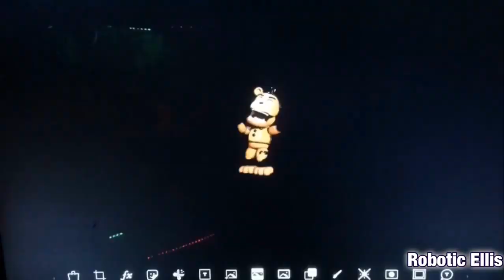Robotic Ellis YouTube channel trailer